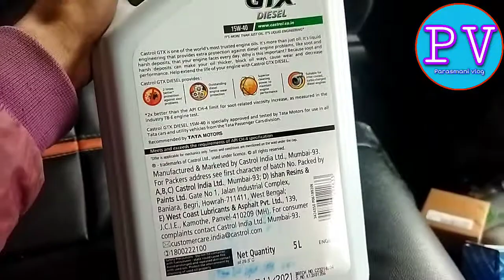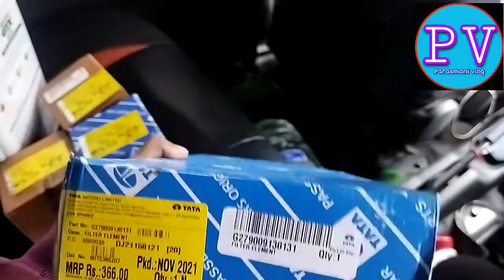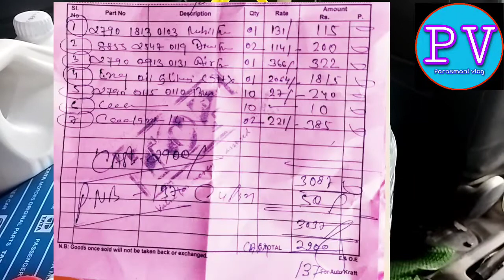Tata indica Diesel Service cost || Car ki service kiya kiya hona chahiye || Parasmani vlog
welcom to parasmani vlog

mai is video me bata raha hu ki tata indica ka Agar aap  service karwate hai to aap ko kitna
kharch aata hai
sara parts ka bil me is video me de diya hu aap video ko watch kar ke dekh Lijiye

tata indica ka service karwane me kitna kharch aata hai
service cost of tata indica
tata indica car ke service kaise kare
car ki servise kiya kiya hona chahiye
कार सर्विस में क्या क्या होना चाहिए
how to change parts and serviceour car
how to improve car performance
how to improve car performance for free
car maintainence
tata indica car maintainence
tata indica v2 maintenance
Car service at home
Car service me kiya hota hai
Car service parts video
car ke service kab karvayen
karke service kaise karke
 service kaise hota hai
 kitne kilometre ke bad kar service hoti hai
 Kar ko service kaise karen
Maruti kar ki service kaise karen
AC service kaise karen
 Kar ki service mein Kya Kya hota Hai
 Centro kar ki service
Tata Indica V2 car service
car mechanical ka kaam kaise sikhen
Service mein Kya Kya hota Hai
 Service video Kar service tips
 Cars service at home Kar ki service kab karvana chahie
 Car service Tata Indica
 Indica mein full service kitna charge lagta hai
कार का सर्विस मे किया किया समान लगता है
tata indica car service video in hindi

ola outstation booking sound
ola ringtone
ola booking sound
ola kaise book kare hindi
ola outstation
ola app kaise use kare
smart meter me chori kaise kare
ola booking kaise kare